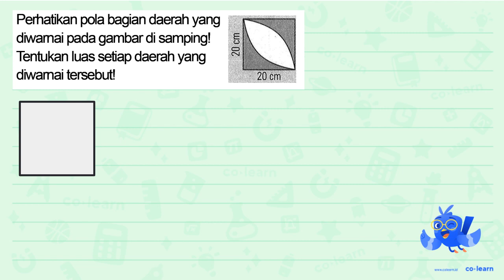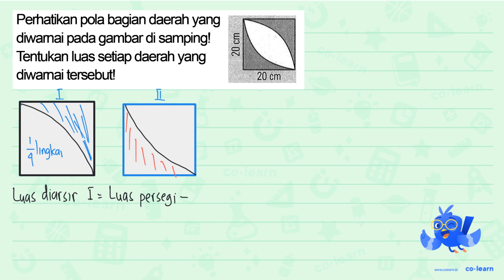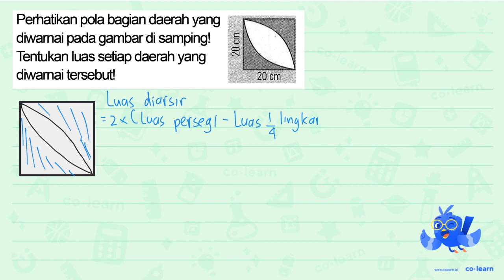Perhatikan pola bagian daerah yang diwamai pada gambar di sampingl 5 8 Tentukan luas setiap daera...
Perhatikan pola bagian daerah yang diwamai pada gambar di sampingl 5 8 Tentukan luas setiap daerah yang diwamai tersebutl 20 cm

Topik atau Materi: Menyelesaikan masalah Lingkaran - Lingkaran - Geometri - Matematika Kelas 6 SD - K-13 Revisi

Sumber Soal: Buku Siswa Matematika Kelas 6, K-13 Revisi, GNT, 2018 , Gelora Aksara Pratama

00:00 : Bedah Soal
01:00 : Konsep, rumus dan pengertian Menyelesaikan masalah Lingkaran
01:18 : Langkah penyelesaian soal
05:15 : Jawaban akhir
05:45 : Penutup